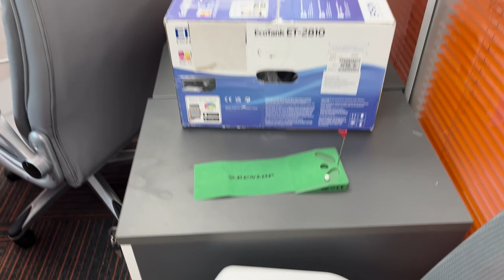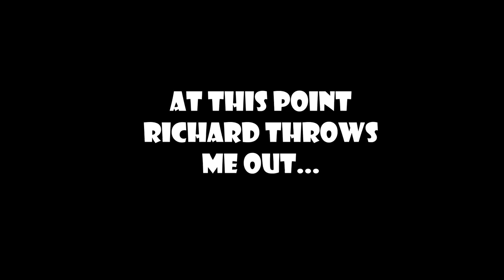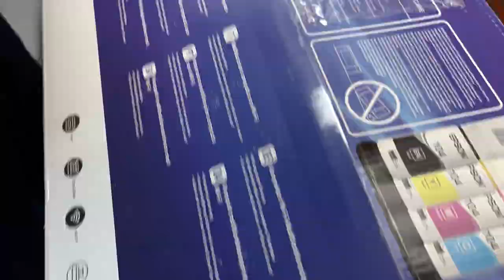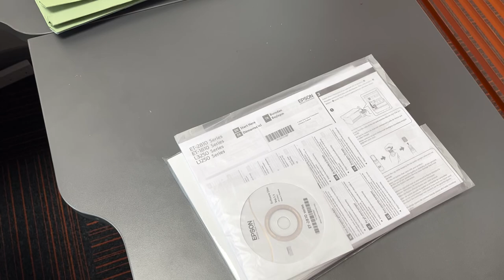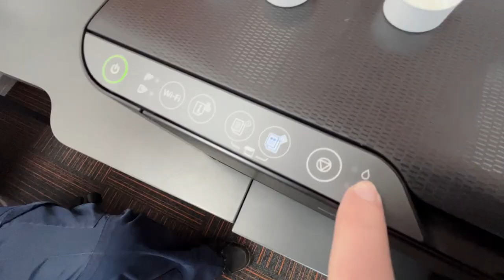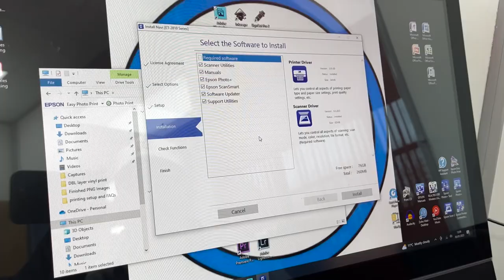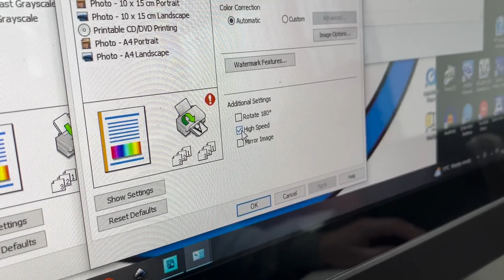Start2Print Vlog | Epson ET-2810 Unboxing With Crazy Rich | Adventures at S2P HQ | S1EP1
It's 2023 and so we've decided to start vlogging our daily life here at Start2Print HQ.

Come along for the ride with me (Josh) and Crazy Rich as we talk about everything printing, vinyl, sublimation, equipment setup, unboxing, heat presses and tutorials, as well as the unique and interesting (or not so) life of Crazy Richard.

In out first Vlog S1Ep1 we unbox and setup the Epson ET-2810 sublimation printer showing you the Epson installation steps, topping up your printer with ink via syringe, and tips and tricks for the best quality sublimation settings.

To learn more about sublimation printing and for more in depth information on how to setup your sublimation and vinyl equipment, check out our other videos on our YouTube home page or our

At Start2Print we provide full printing packages so that you can start your very own printing from home! We offer equipment, home delivery, training, support and consumables to provide you with all of the tools your need to start your very own printing business!

We have our own high quality brand of heat presses available from our Epic range, allowing you to make thousands of various sublimation and vinyl products such as mugs, t-shirts, caps, signs, merchandise, gifts and more! We also provide multi presses, printers, vinyl cutter plotters, blanks and consumables and individual training packages, as well as customised e-commerce websites!

To check out one of out Startup Packages with full setup and training, please visit our